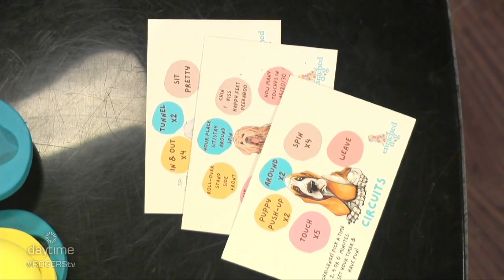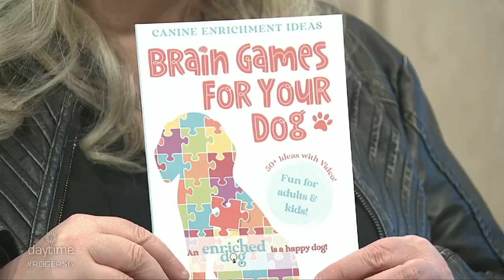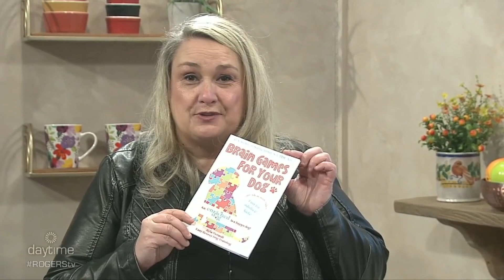Brain Games For Your Dog | Rogers tv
Kyla Denault, Owner & Head Trainer of Easy Breezy Dog Training, shares details on the new book she wrote with ideas on how to exercise your dog mentally.